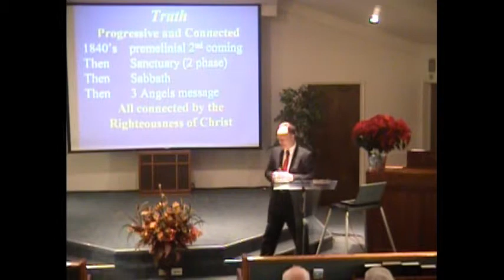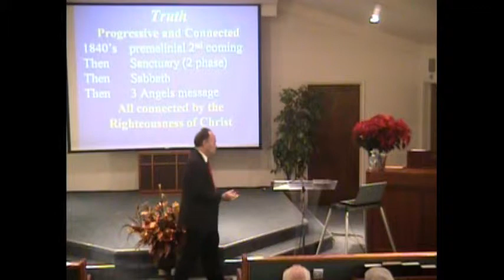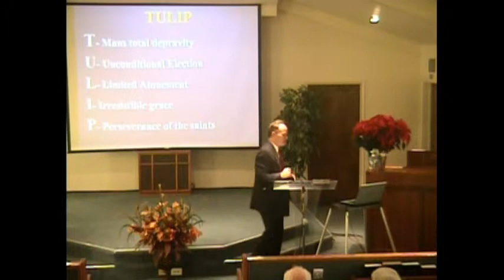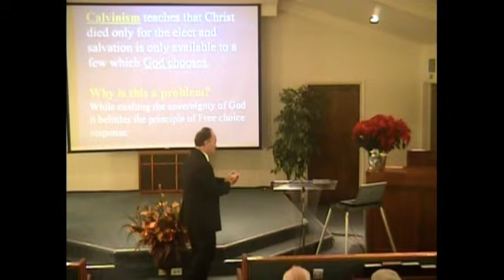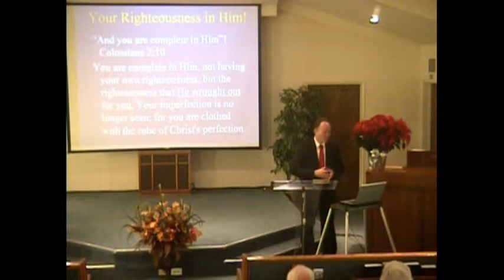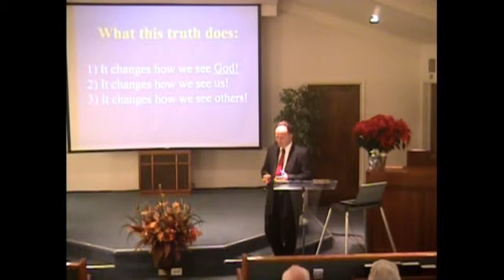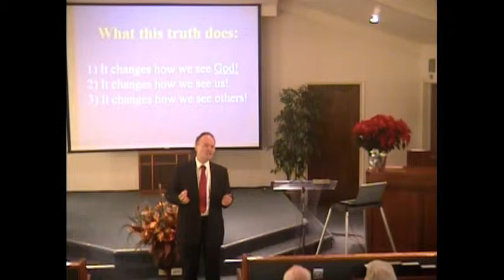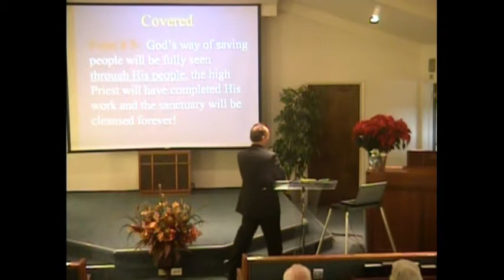A Complete Gospel by Rob Benardo at Fresno Seventh-day Adventist Asian & Community Church - 12/07/13